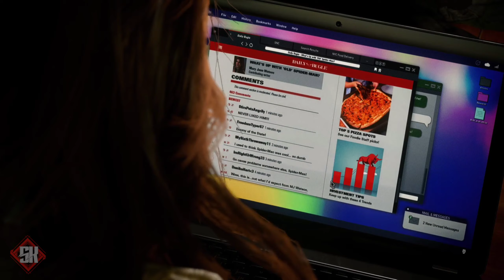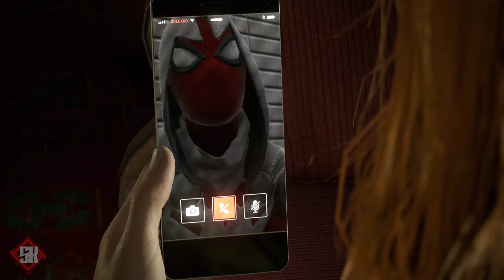Marvel's Spider-Man 2 - #6 Venom VS Kraven (Spider-Man VS Scream)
Saudações heróis, aqui é o Sonkai

Nova York está em perigo de novo, e o nossos heróis entram em ação para proteger a cidade de novos vilões, e uma nova ameaça iminente.

Marvel's Spider-Man 2 é um jogo eletrônico de ação-aventura desenvolvido pela Insomniac Games e publicado pela Sony Interactive Entertainment para o PlayStation 5.

00:00 | Introdução
03:12 | Venom gameplay
15:44 | Venom VS Kraven
21:05 | As intenções de Venom
23:11 | Peter em busca de Harry
25:26 | Filhos de Knull
27:43 | Miles ela JBL dos Simbiontes
36:15 | Salvando reféns no metrô
43:50 | Cletus Kasady- início do carnificina
57:36 | Mary Jane em apuros
01:02:30 | Peter VS Scream Boss Fight
01:14:07 | Encerramento